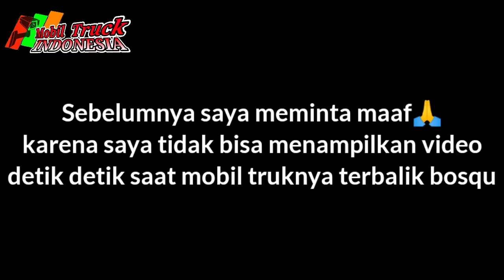Truk Sulawesi enrekang tumbang di dalam kapal feri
Terima kasih buat teman teman semuanya yang telah mampir di video ini, jika ada yang ingin di sampaikan jangan lupa tulis komentarnya di bawah bosqu terima kasih🙏
Kejadian yang kita tidak inginkan terjadi di dalam kapal feri hari ini sala satu mobil truk sulawesi enrekan tumbang di dalam kapal feri penyebrangan pulau sulawesi kalimantan

Creator : Muhtar dan Nina mujiana
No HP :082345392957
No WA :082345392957